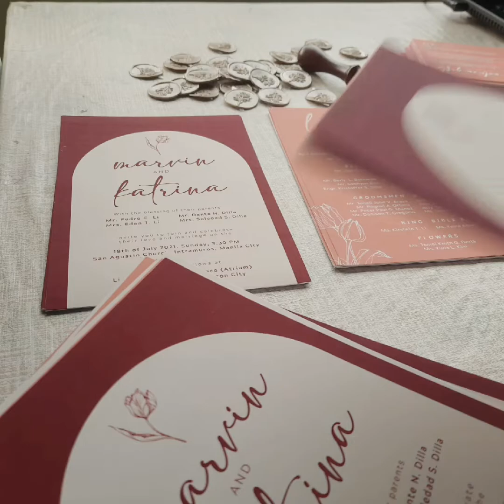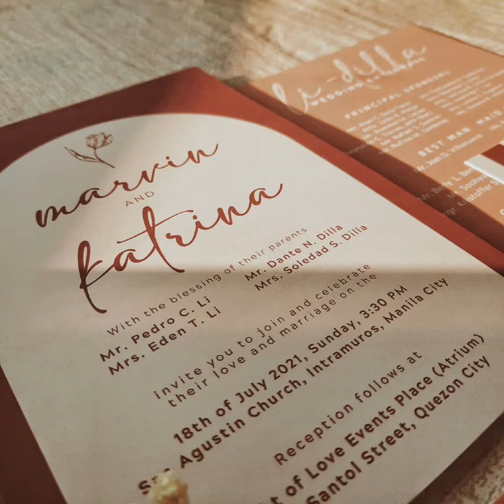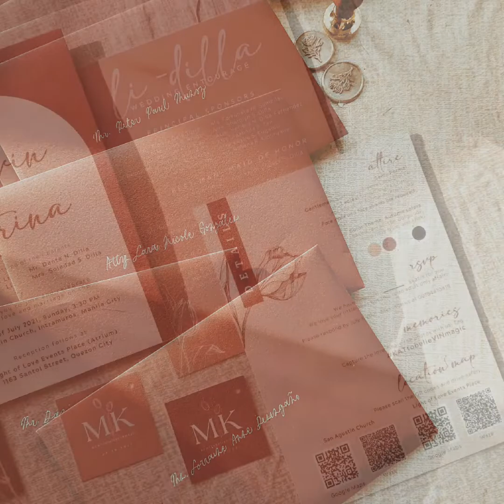marvin & katrina | warm colors of autumn wedding invites | AN Designs and Treats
TIKTOK ACCOUNT: AN Designs Studio (@an.designsandtreats)

AN Designs and Treats | serving you with handmade designs and hand-lettered treats since 2016